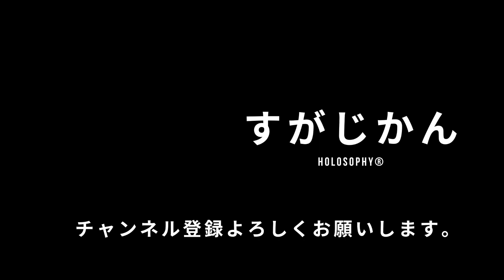料金設定について。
僕らみたいなお仕事をされてる方で、料金設定に悩まれる方をよく目にします。

中には
「友達価格で。」
「安くして。」
とか言われることもあります笑

ここ難しいところだと思いますが、
料金設定や友達価格について、あくまで自分の見解を喋らせて頂きました。

※質問やラジオ動画で扱って欲しいテーマがありましたら、こちらからよろしくお願い致しますm(__)m

1984年、こども思いの両親のもとに三人兄弟の長男として誕生。